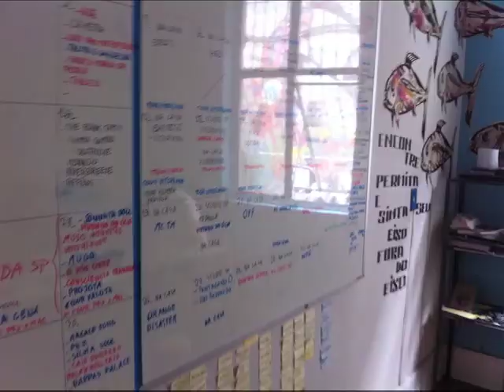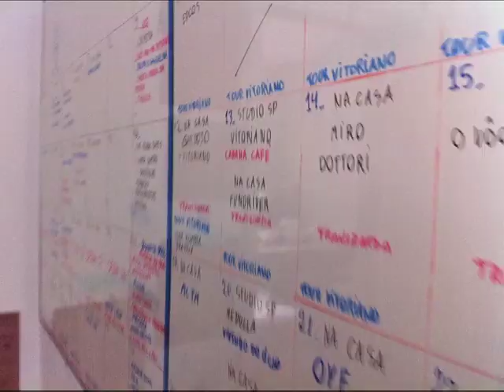TurneAbel - StopMotion CAFE-SP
Vídeo em StopMotion da chegada da TurneAbel em São Paulo, na CAFE-SP.

acompanhe a TurneAbel